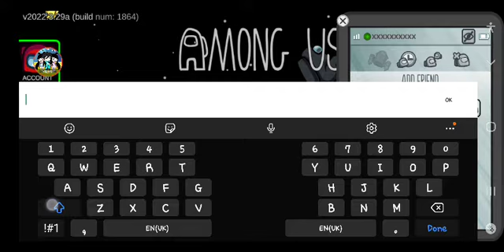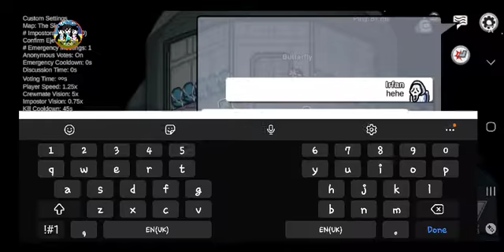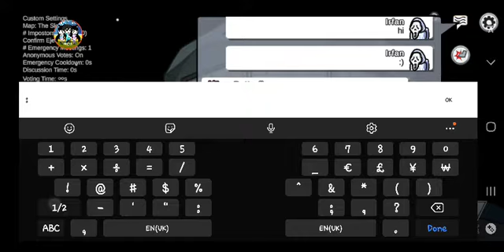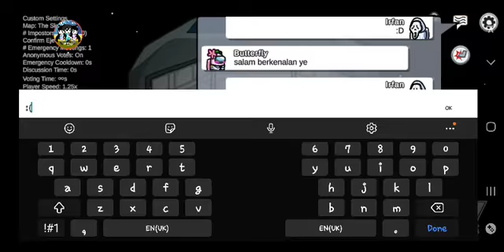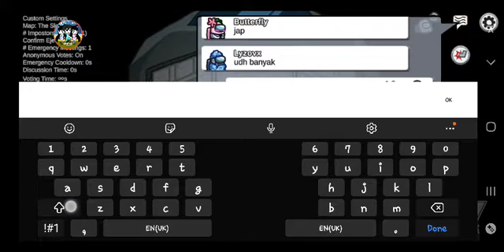Among Us New Update Friends list! Update! is Open!